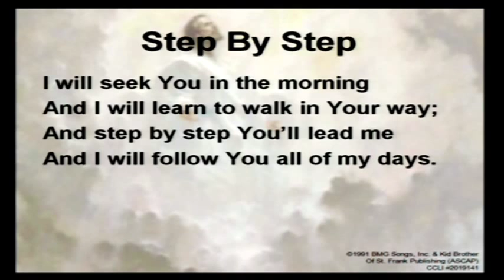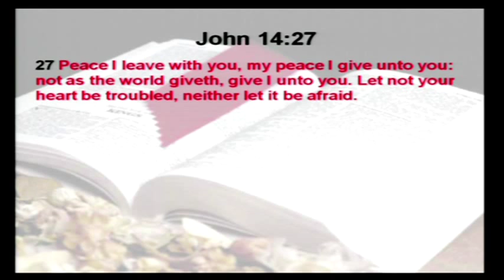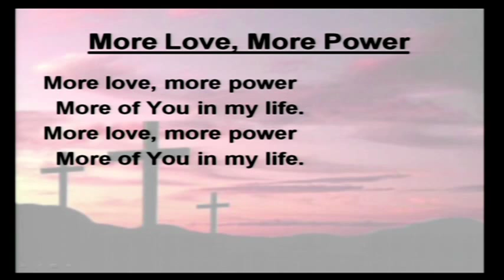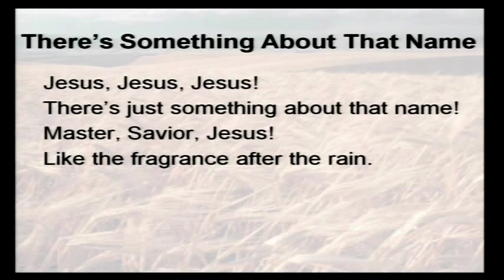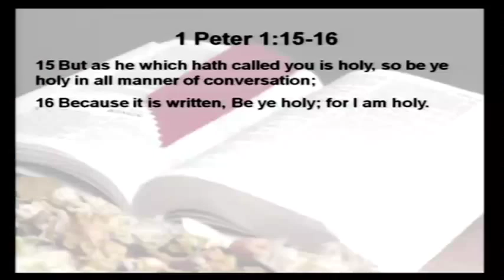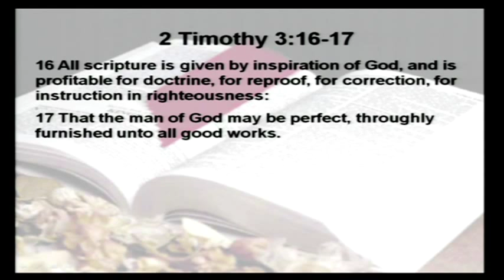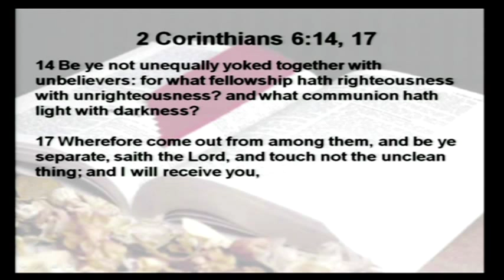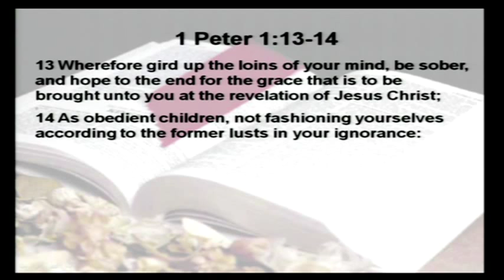Kennebec Valley Baptist Church 151018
Welcome to Kennebec Valley Baptist Church, 91 Marston Road, Waterville Maine.